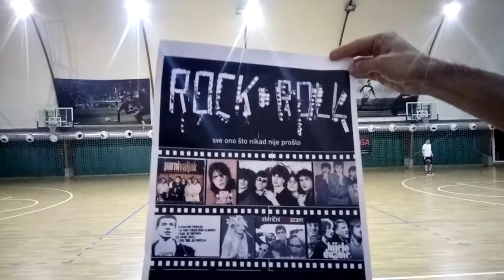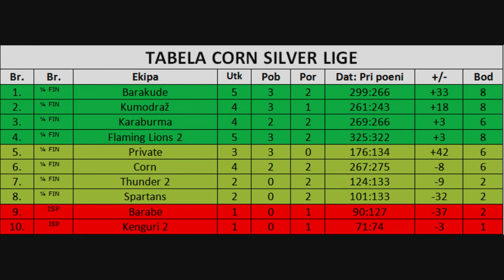Karaburma - Spartanci Corn Silver Liga Sezona 2017/2018